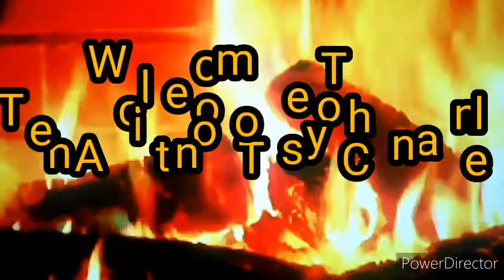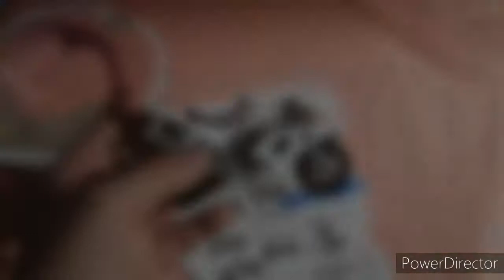Robo-Cycle By MONTOY Transformer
I found this thing for cheap, I still thought it was cool and the quality is the worst. The instructions are terrible and no help. Lol it converts from a mortor cycle to a robot, lol I still love this thing.

a great budget toy.